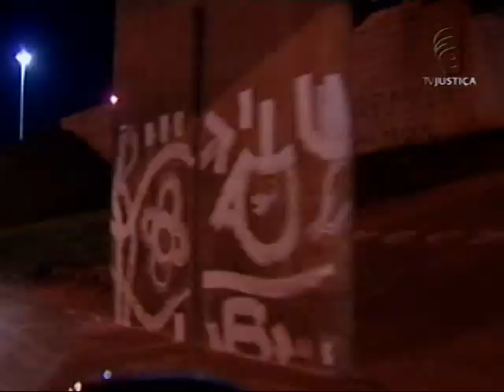Campanha exploração sexual (16/05/13)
O Brasil está em campanha contra a exploração sexual de crianças e adolescentes. Encontros, debates e uma caravana de caminhoneiros marcam a luta contra o crime. Quem quiser denunciar casos de exploração ou abuso sexual contra crianças e adolescentes pode ligar, gratuitamente, para o Disque 100.  Todas as denúncias são apuradas e a identidade do denunciante é mantida sob sigilo.